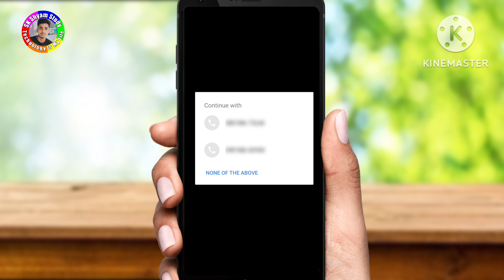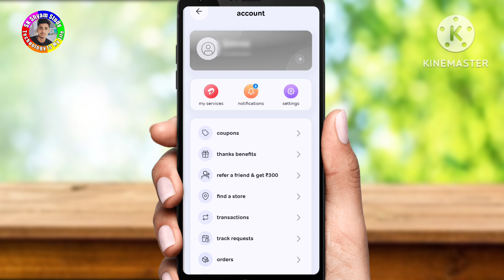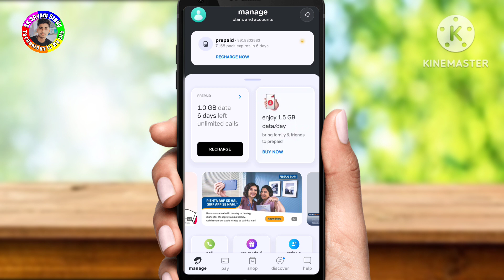How To Open Airtel Money Wallet |How To Open Bank Account |Airtel Thanks App Me Account Kaise Banaye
Hello Guys 👋
            This is Sk shyam & Most Welcome You To in my you tube channel.. SK Shyam Study...

Guys please Support me..! I need you help you..